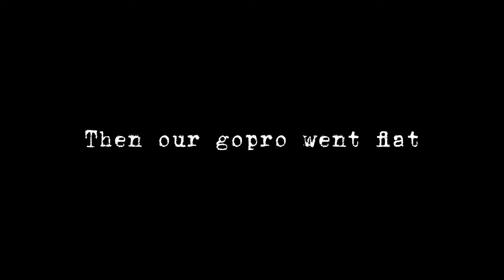NT Travel Vlog: Chilling at Edith Falls in the Top End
Join us on our NT travel vlog as we explore the beautiful Edith (Leliyn) Falls in the Top End of Australia! This stunning waterfall is the perfect spot for a refreshing swim and some free camping close to Katherine and the Nitmiluk National Park.

If you're caravanning around Australia or planning a trip to the Top End, don't miss out on visiting Edith Falls in Katherine. We'll show you around and give you some tips on how to make the most of your visit. Don't forget to bring your camera!

Cheers,
Mitch & Richelle

Free Music for Videos 👉 Music by Mei Anima - time and space